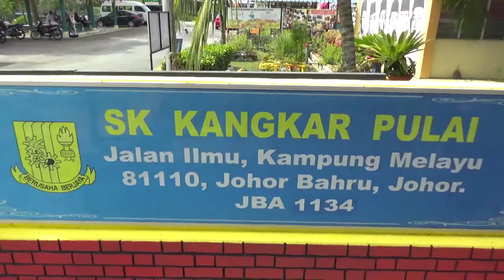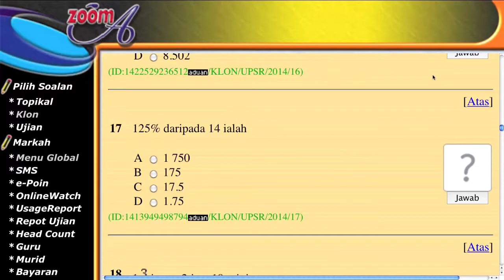Zoom-A Johor - 27/01/2019, Taklimat MTM & KBAT SK Kangkar Pulai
Taklimat MTM Dan KBAT Dalam Pembelajaran Abad Ke-21
Kepada Ibubapa & Murid Tahun 6 SK Kangkar Pulai, Johor

Tempat : SK Kangkar Pulai, Johor Bahru, Johor
Tarikh : 27/01/2019

4. CARA DAFTAR KUPON ZOOM-A